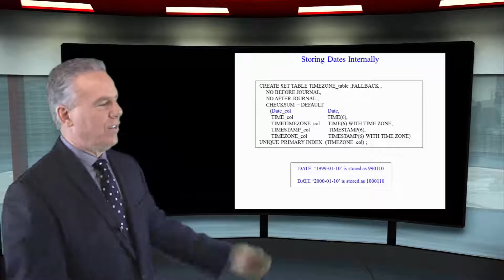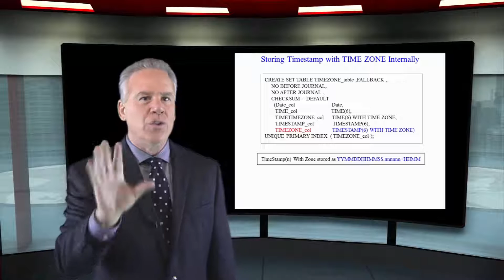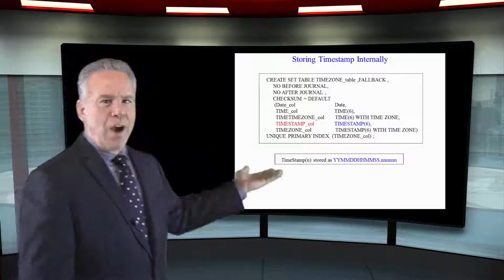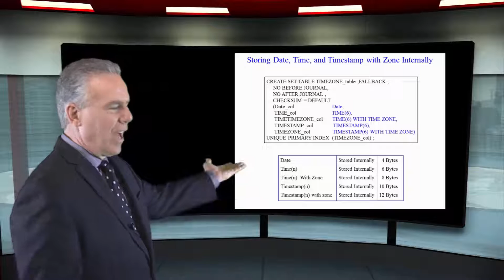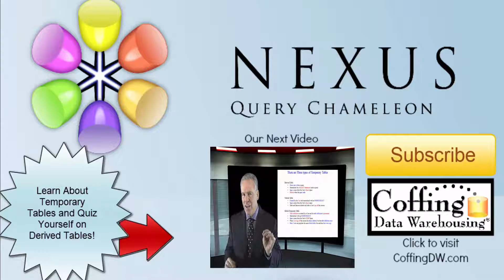Let's Learn SQL! Lesson 44 : Storing Dates Internally in SQL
Explore SQL with Tom Coffing of Coffing Data Warehousing! In this lesson, learn how you store dates internally in SQL!